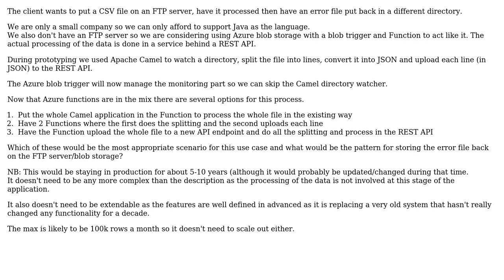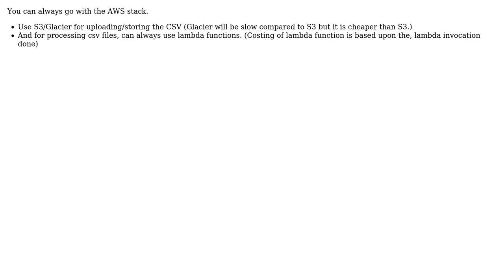Software Engineering: How Should I Process A CSV To REST? (2 Solutions!!)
Software Engineering: How Should I Process A CSV To REST?

With thanks & praise to God, and with thanks to the many people who have made this project possible! | Content (except music & images) licensed under CC BY-SA | Music | Images & others | With thanks to user opticyclic user Mohit Vachhani user Berin Loritsch and the Stack Exchange Network Trademarks are property of their respective owners. You are responsible for your own actions.